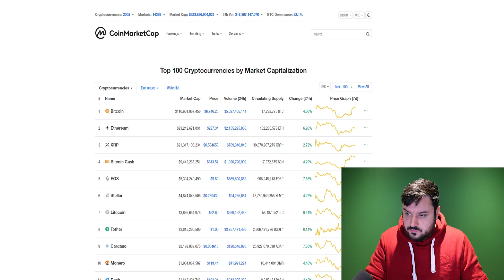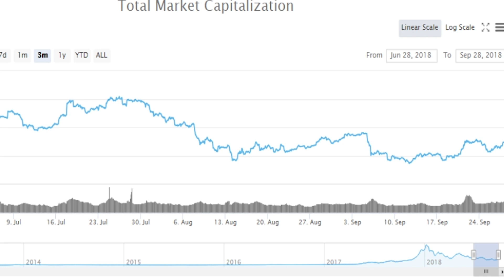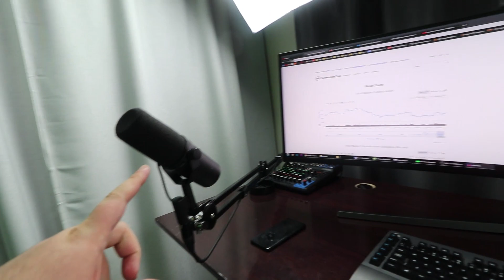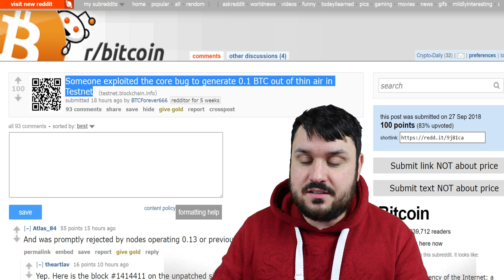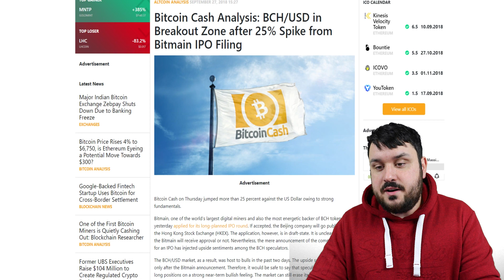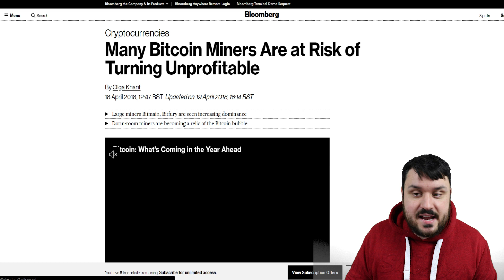BITMAIN CASH IPO + My New House Tour